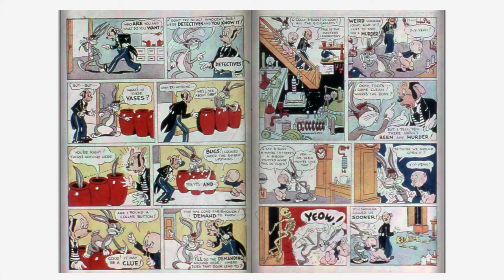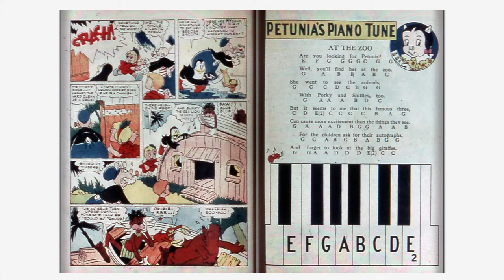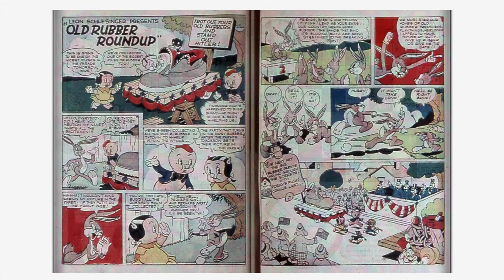Looney Tunes and Merrie Melodies Comics #012